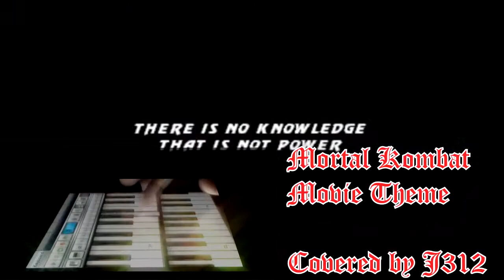MORTAL KOMBAT!!!! (Piano Cover)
Here's another random short piano cover I did. Also another song i did a guitar cover on XD I really didn't know what I would put for the background b/c I don't really play MK9 so don't expect any combo videos lol... I'm still an MK fan and i might get Injustice XD

Like all my other piano videos I don't have any piano sheets or notes or anything like that because I randomly learned this by ear XD